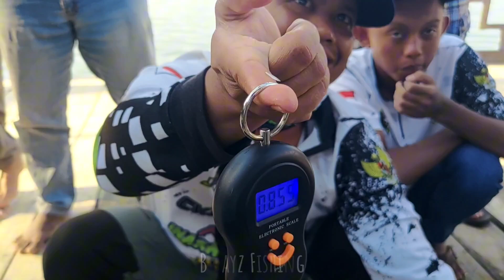MAUBAR | Anniversary 4th | Tempat Tersembunyi Panen Ikan Nila | Habulu Luar | Waduk Riam Kanan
Anniversary 4th MAUBAR (Mancing Baramian)
" Tambah Rakat Tambah Berjaya "

Selamat Kepada Pemenang Perlombaan Di Acara
Ulang Tahun Yang Ke-4 Untuk Komunitas Mancing
MAUBAR, Semoga Rami Tarus Kada Baampihan Maunjunnya

Semoga Next Ada lagi Acara2 Seperti perlombaan tidak hanya ada di Anniversary saja amin

Semoga Menikmati Video, mohon maaf Video nya terlalu Singkat dikarenakan Tidak Pakai Power Bank + Cuma Pakai 1 HP

Terima Kasih Atas Teman - Teman / Sanak - Sanak yang udah nonton
Salam Bajayz Fishing " Maunjunan Pulang Kita Sanak " Gas 🎣🎣🎣